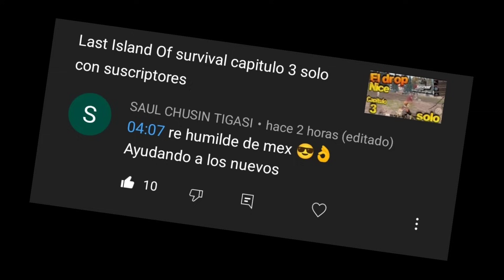Last Island Of survival capitulo 5 Lobo solitario guerra con suscriptores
💥Chécate la batalla épica dentro de oil fue brutal.💥

Mi dispositivo en el que juego: Poco F3

edito con: power director

grabó con : Xrecorder

Nuevo mapa Last Islandia of survival,Land Dawn, Jugando solo last island of survival, nueva serie Last island of survival,Como jugar last island of survival,Last rules of survival, juego supervivencia Android,juego supervivencia iOS, juego tipo rust para Android, juego tipo rust para iOS ,Nuevo mapa Last Islandia of survival,como jugar last island of survival, tutorial como empezar a jugar Last Islandia of survival. historia Last Islandia, serie Last island of survival.

Playing only last island of survival, new series Last island of survival, How to play last island of survival, Last rules of survival, Android survival game, iOS survival game, rust game for Android, rust game for iOS, New Last Iceland map of survival, how to play last island of survival, tutorial how to start playing Last Iceland of survival. Last Iceland story, Last island of survival series.

Игра только на последнем острове выживания, новая серия Последний остров выживания, Как играть на последнем острове выживания, Последние правила выживания, Игра на выживание для Android, игра на выживание для iOS, игра в ржавчину для Android, игра в ржавчину для iOS, Новая последняя карта Исландии выживание, как играть в последний остров выживания, учебник, как начать играть в последнюю Исландию выживания. Последняя история Исландии, последний остров серии выживания.